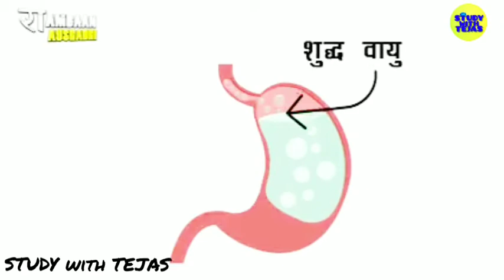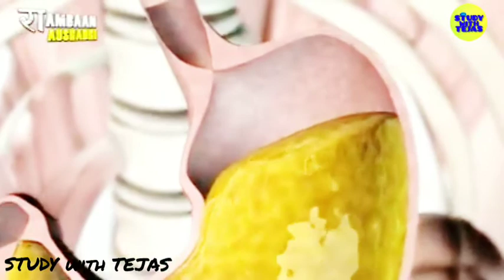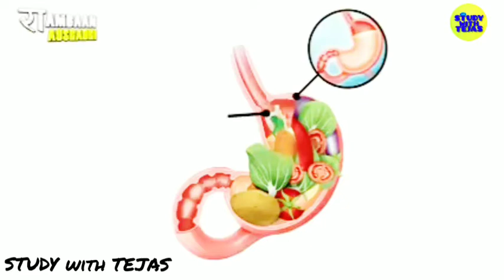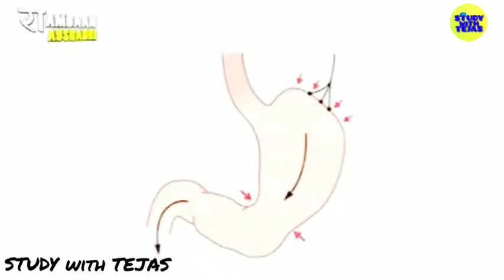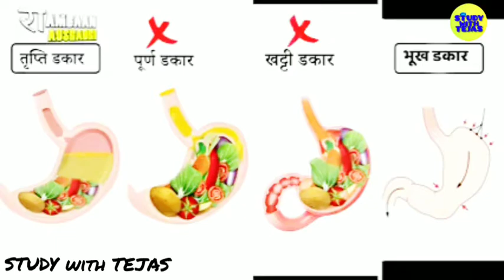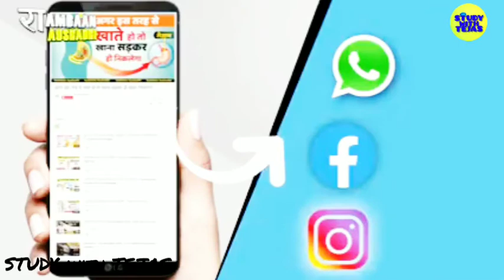when and how much to eat | खाना कब कब और कितना खाना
Best way to eat food
                     And

FOR INVESTMENT IN MUTUAL FUND:-

ARN-146594